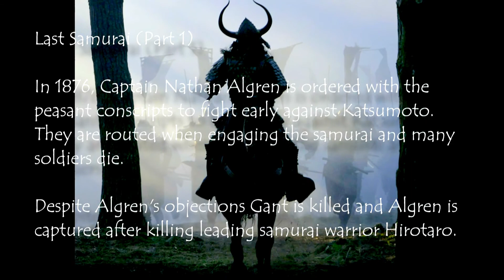◀ Shogun 2 Totalwar: The Last Samurai HD (Battle 1)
Last Samurai (Battle 1)

In 1876, Captain Nathan Algren is ordered with the
peasant conscripts to fight early against Katsumoto.
They are routed when engaging the samurai and many
soldiers die.

ARMA 2 and BF3 Realism Unit